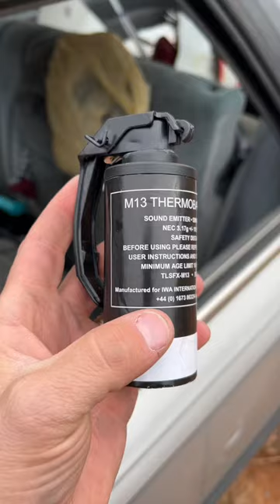M13 Flashbang Vs Car